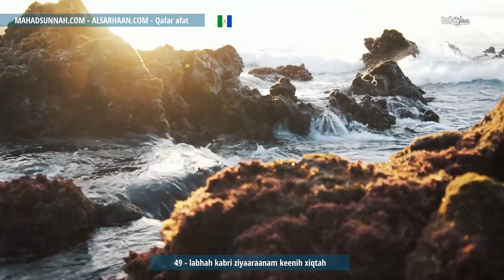49 Labhah Kabri Ziyaaraanam Keenih Xiqtah مشروعية زيارة القبور للرجال